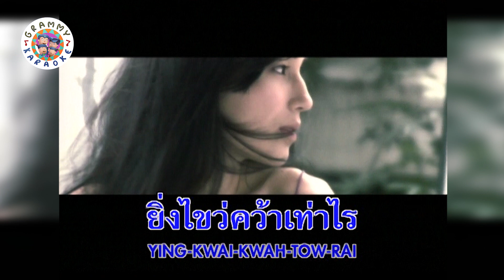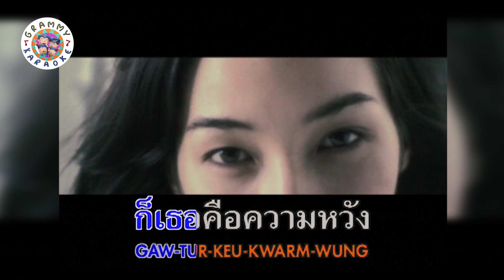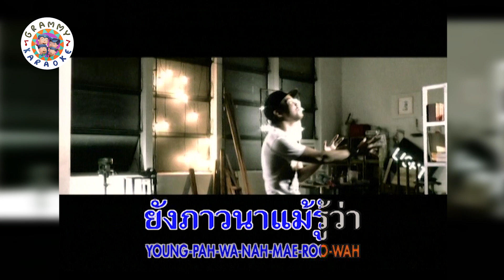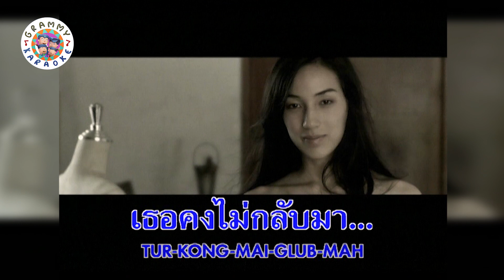คาราโอเกะ วันที่ไม่มีจริง - Ebola